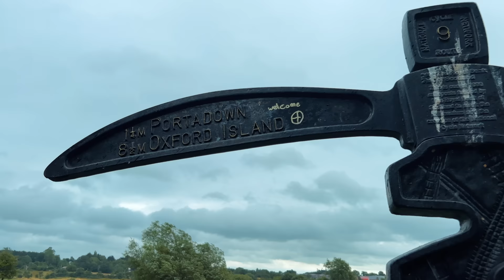"Last Girl Who Tried Only Ate 3 Spoonfuls!" | The 2.5kg Whipped Ice Cream Sundae Challenge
The day after tackling the Roadhouse Burger Challenge, I had a date with brainfeeze destiny at Whipped & Cream in Portadown, Northern Ireland! They are notorious for their massive 2.5kg Whipped Ice Cream Sundae Challenge which was only defeated ONCE with only seconds to spare. Brave and frozen eaters have just 30 minutes to finish a 2.5kg ice cream sundae loaded with brownie bits, a large cookie, 3 mix-ins of choice, and 3 sauces of choice in order to win their £25 meal for free and a spot up on Whipped & Cream's Wall of Fame!